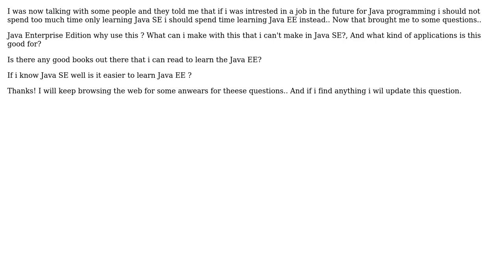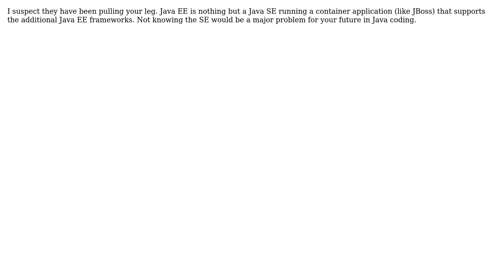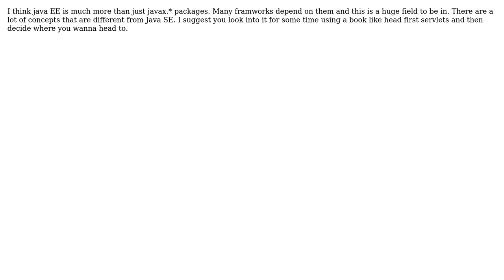Software Engineering: Java SE and Java EE? (5 Solutions!!)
Software Engineering: Java SE and Java EE?

With thanks & praise to God, and with thanks to the many people who have made this project possible! | Content (except music & images) licensed under CC BY-SA | Music | Images & others | With thanks to user TheCompBoy user Spear A1 user nfechner user MozenRath user FrustratedWithFormsDesigner user Benni and the Stack Exchange Network Trademarks are property of their respective owners. You are responsible for your own actions.